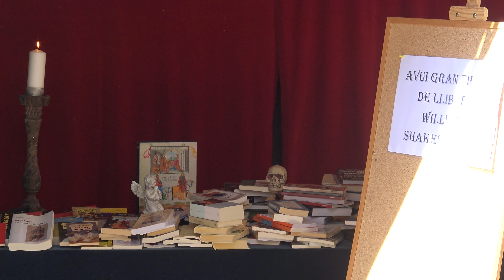Mercat Mediaval d'Almenar .Cercavila amb la cremallera teatre .Club de Ritmica d'Almenar 2021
Mercat Mediaval d'Almenar 12/6/ 2021.Cercavila amb  "la cremallera teatre" .Visita de la cort Reial al Mercat. Espectacle de dansa a càrrec del Club de Ritmica d'Almenar.